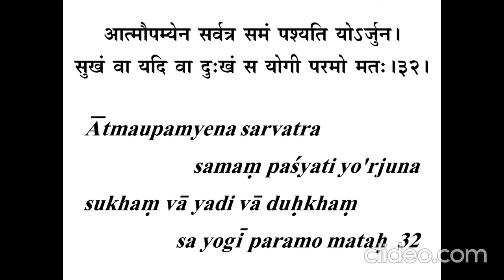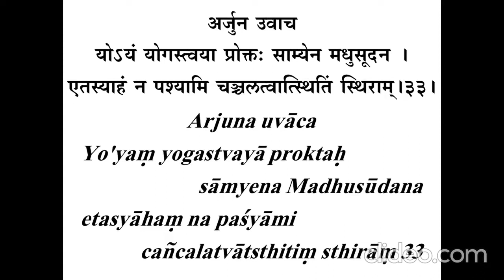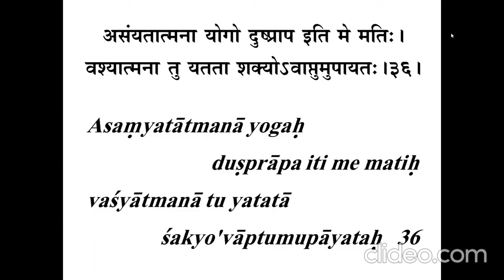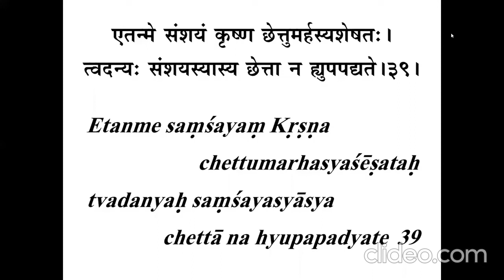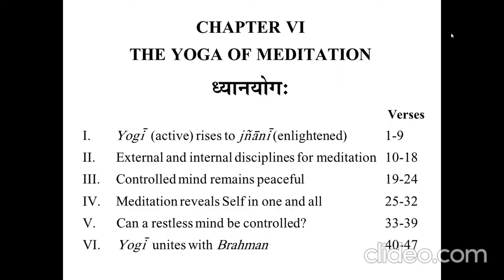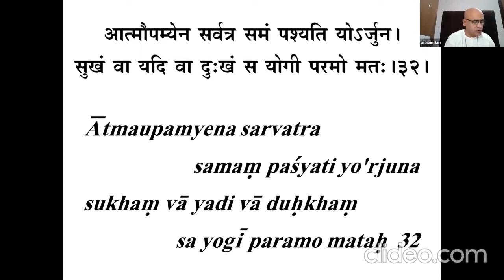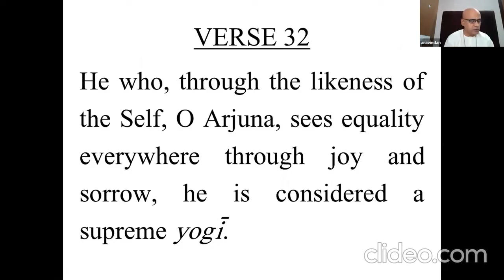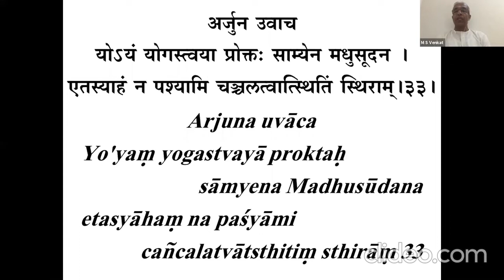Bhagavad Gita Chapter VI Lecture 22 Verse 32 & 33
Bhagavad Gita Chap VI Class 22 Verse 32,33 Audio